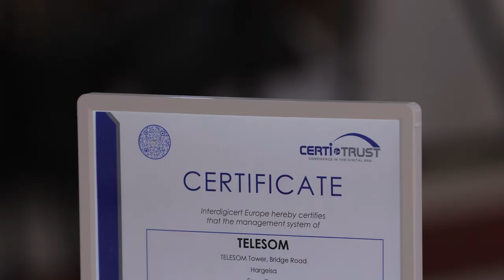Shirkadda Telesom oo gaadhay Aqoonsi Caalami ah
"Shirkadda Telesom oo gaadhay aqoonsi ama ictiraaf Caalami ah.."
Ibraahim Yuusuf Ciise, Maamulaha Geosol